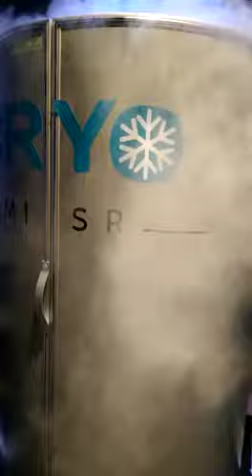Captain Mohamed Abdel Monsef having another day at Cryomisr magical recovery.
We were pleased to be part of the journey of such great players.

Locations:
- Prime Clinics , Palm Hills, 6 October
-City Center Almaza, Inside Ignite
Working Hours:
from 12 to 8PM